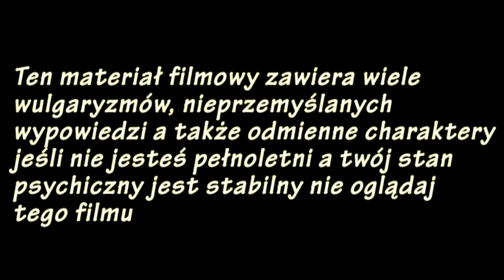Smite Sylvanus Gameplay PL cz. 8 " Władca Drzew " [ Podbój 5 na 5/ Sylvanus & Thanatos ]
Smite to gra od studia Hi-rez i jest świetna :P  Fajnie czasami poczuć się jak bóg hehe Zapraszam do oglądania i zachęcam do zagrania w smite :P

Ps. Sylvanus i Thanatos mają wiecej ognia